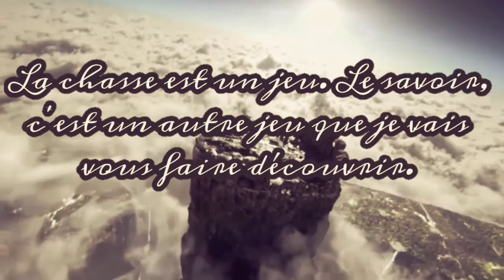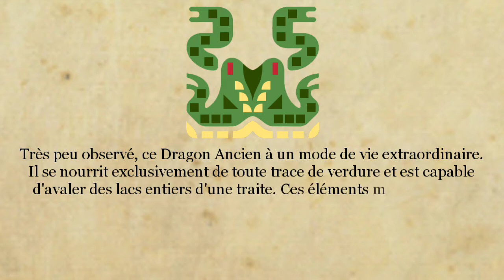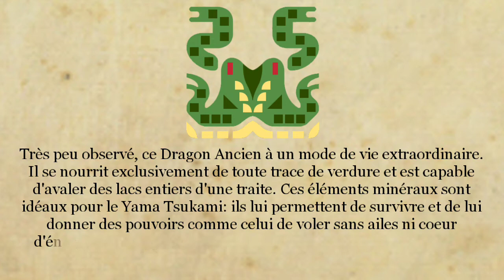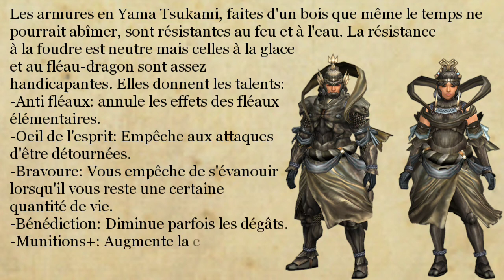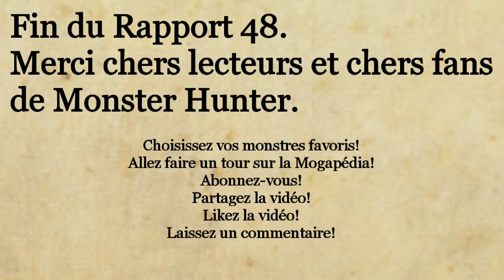Études de la Wycadémie, Rapport 48: Yama Tsukami, le désastre volant